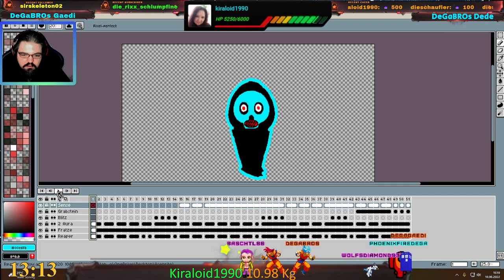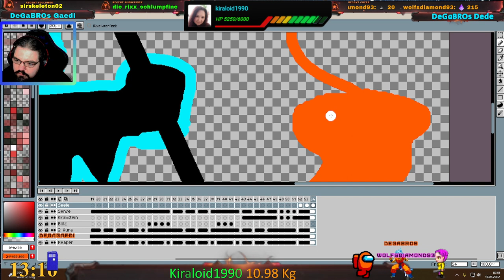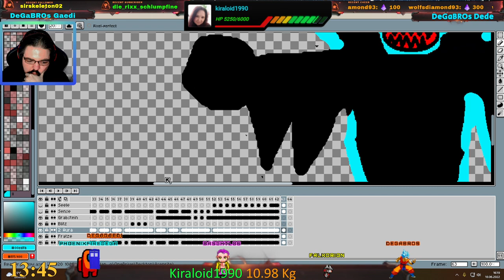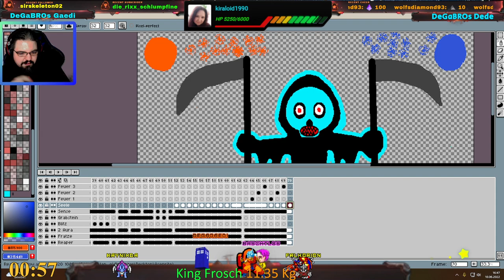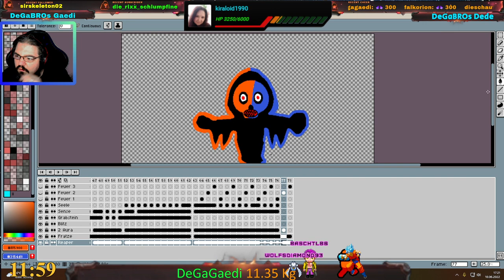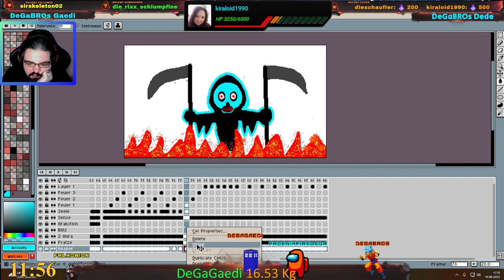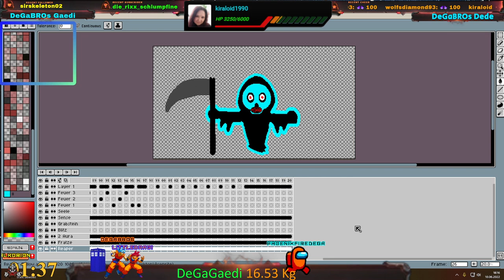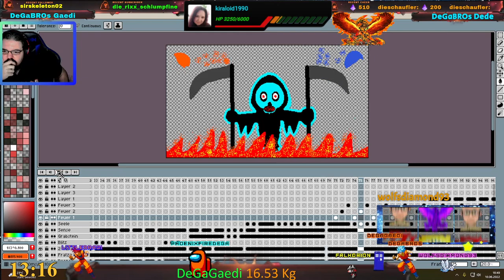Reaper Follower Alert Part2 - Streamheroes Stream 2k22#91 #388 - PhönixFire (GER/ENG/18+)